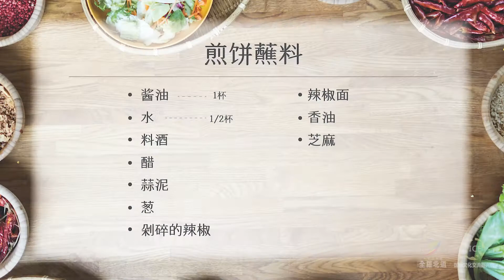한국전통음식 만들기 - 파전 (Sub)Chinese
[VIVA-357]한국전통음식 만들기 - 파전 (Sub)Chinese

* 제작 : VIVA TV (스튜디오 :누비온 협동조합)

* 저희 채널에 업로드 되는 영상은 대부분 비즈니스 파트너 사와의 계약을 통해 제작 되었으며, 해당 영상은 모두 각 파트너사들의 공식 채널에서도 보실 수 있습니다.

* 저희 채널에 업로드 된 모든 영상은 비즈니스 파트너 사들의 공식 채널에 선 업로드 된 이후 파트너사들의 동의를 받아 업로드 하고 있습니다.

- 단, 2020년 이후 K리그 경기 촬영 소스를 활용한 제작물은 프로축구연맹 미디어가이드 라인을 준수하여 본 채널에 공개 업로드 하지 않습니다.

* 해당 영상의 업로드 목적은 저희 기업의 홈페이지 대용으로써, 저희가 제작한 작품들을 포트폴리오화 하는 한편,  본사 내부에 원본 파일을 백업함과 별개로 추후 혹시 있을지 모를 손상에 대비해 유튜브 채널에 아카이브 하기 위함입니다.

* VIVA TV's members :  누비온 협동조합 / 소셜미디어(크리에이터) 협동조합
- VIVA-ON, VIVA Company, 스위치(SWITCH)